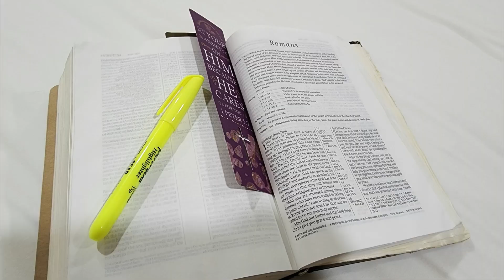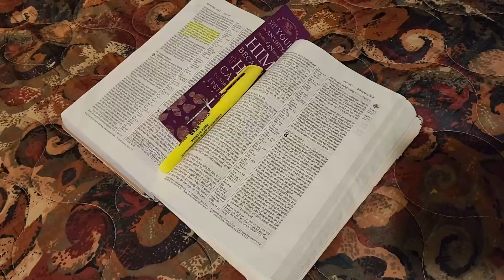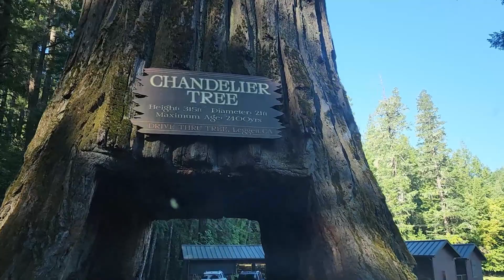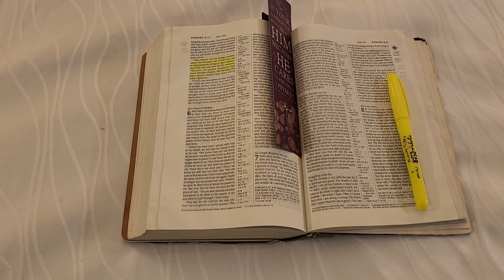Driving the Entire Pacific Coast Highway in California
In 4 days I drove the entire Pacific Coast Highway from Crescent City to Ventura. Here are highlights of some of the best places to see!